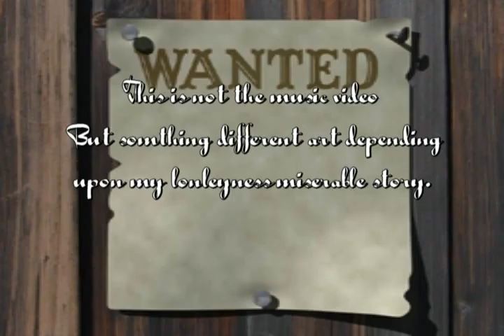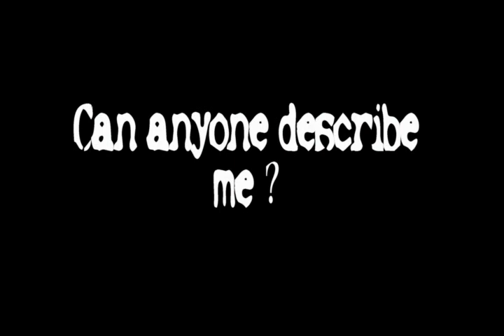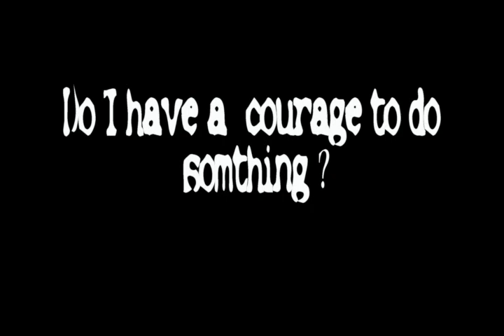Samjhi baschu (1974 A.D) sanjog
This video is specially made by my slide